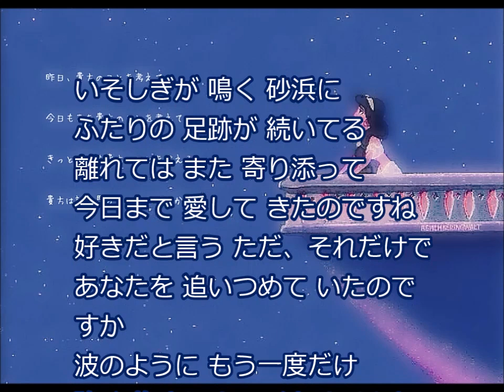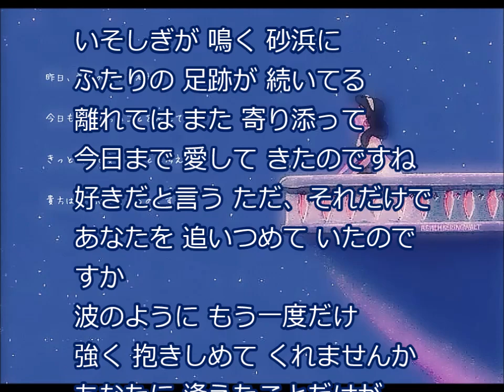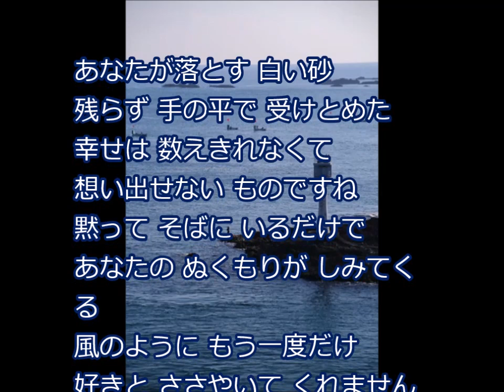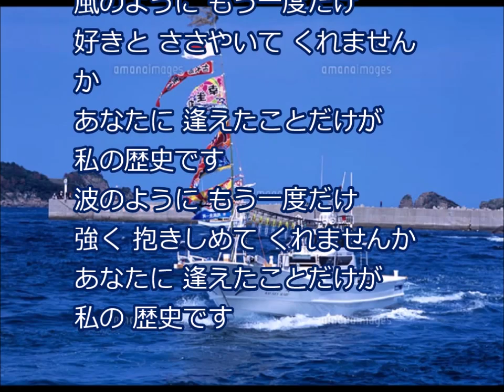☆ ひき潮／新田恭子 cover にこ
1995年7月26日発売。
情事のカップリングです。
作詞　門谷憲二。
作曲　浜圭介。